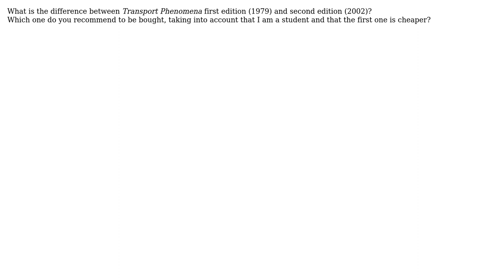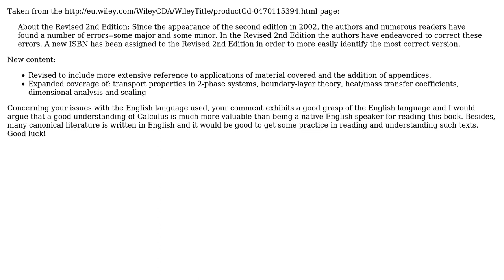Engineering: "Transport Phenomena" (Bird, Stewart, Lightfoot) difference between edition 1 and 2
With thanks & praise to God, and with thanks to the many people who have made this project possible! You are responsible for your own actions.